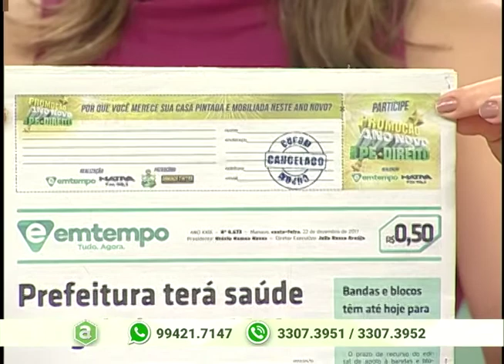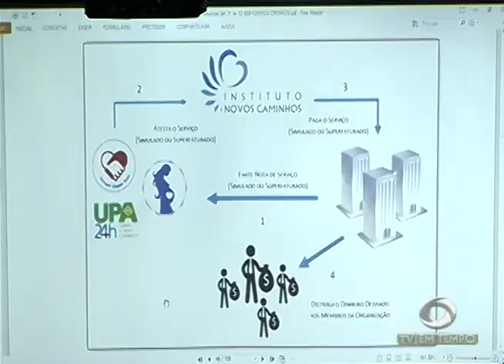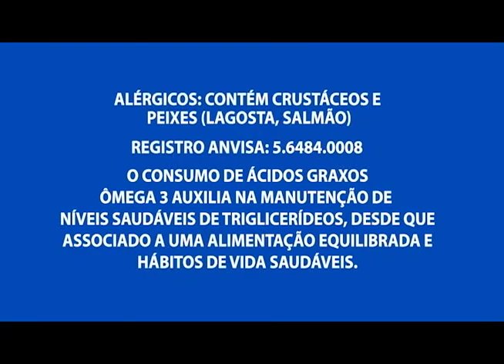Prefeito Wilton Santos de Novo Airão faz balanço do trabalho no ano de 2017 no município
01º BLOCO AGORA 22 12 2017 - Prefeito Wilton Santos de Novo Airão faz balanço do trabalho no ano de 2017 no município